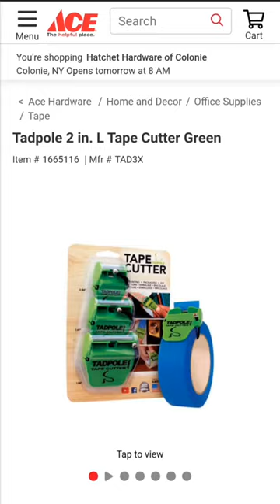Tadpole Tape Dispenser For Masking Tape [Frogtape]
Answerings the question of what tool I used to dispense and cut my masking tape in the video "How to get sharp lines with tape"